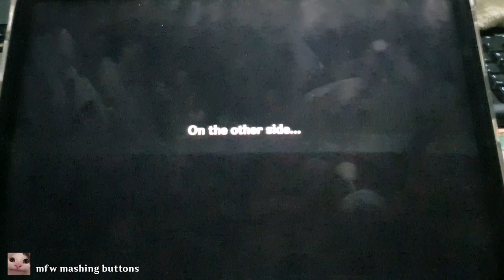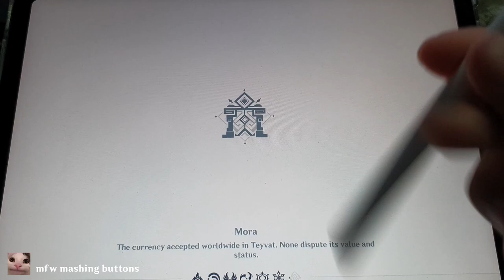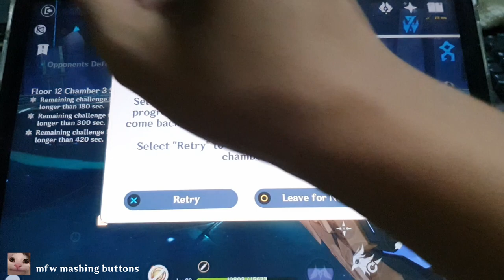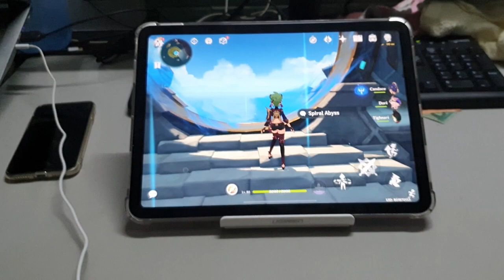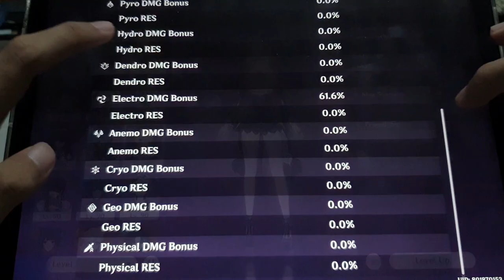When Spiral Abyss is so easy you can play with a finger | Genshin Impact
mfw 12-1 takes more retries than the rest of the chambers.

00:00 Chamber 1
03:34 Chamber 2
06:13 Chamber 3
10:18 Builds